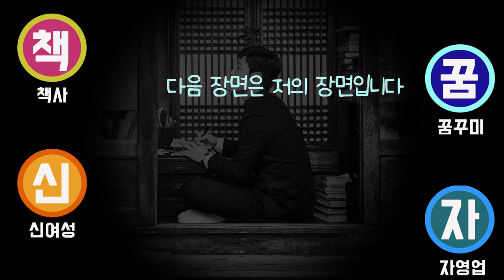차이나는 무비 플러스 - 동주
00:00 인트로 및 인사
02:06 동주 소개
03:53 차이나는 한 장면 (자영업)
04:28 장면 설명 (자영업)
07:46 차이나는 한 장면 (책사)
08:37 장면 설명 (책사)
10:45 차이나는 한 장면 (신여성)
13:35 장면 설명 (신여성)
17:35 차이나는 한 장면 (꿈꾸미)
19:27 장면 설명 (꿈꾸미)
24:56 아웃트로